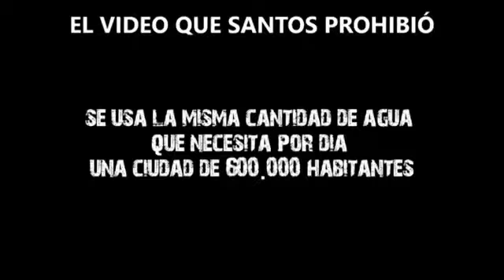Tu Go desayuno